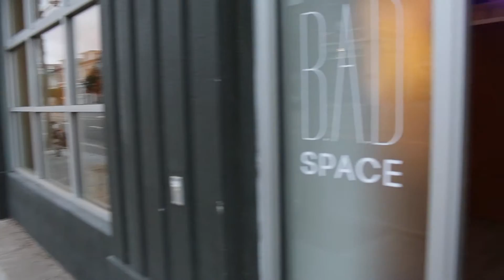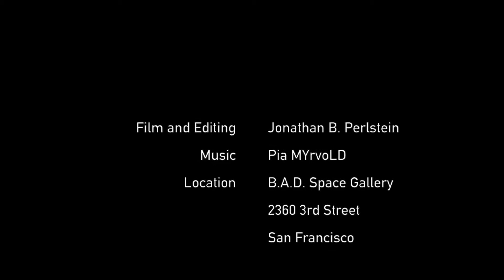PIA MYrvoLD - Norwegian Culture Minister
This video is about PIA MYrvoLD - Norwegian Culture Minister